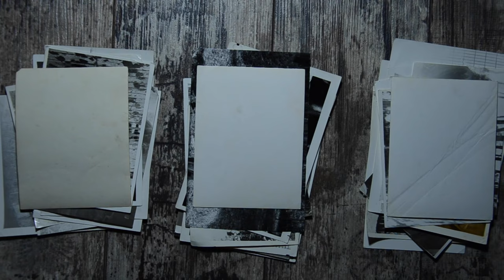Totally Green Newbie Tries HELL LET LOOSE - Pt II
Grandpa tries to play Hell Let Loose. Did you really think this is a good idea ?
This is part 2. I listened to a lot of your comments. It didn't help much.
Having a gret time - Hell Let Loose is now my favourite game.